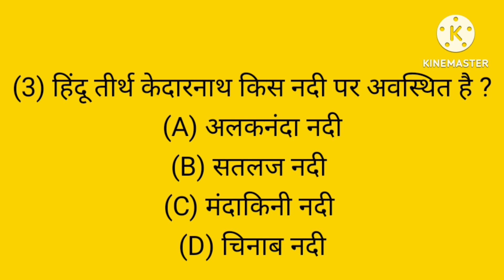QUIZ GK ✨ SUBSCRIBE FOR MORE GK VIDEOS THANKS FOR WATCHING 🙏 KEEP SUPPORT ♥️